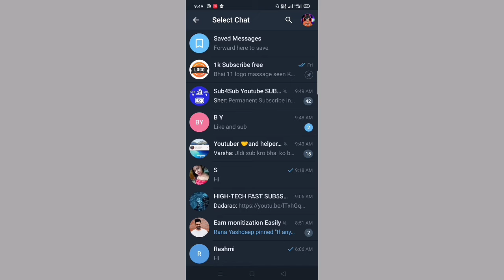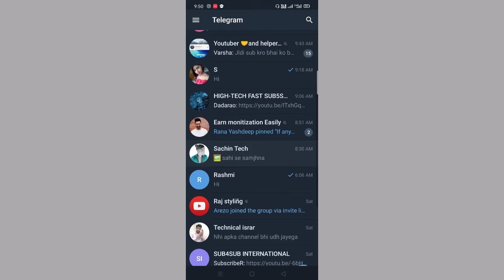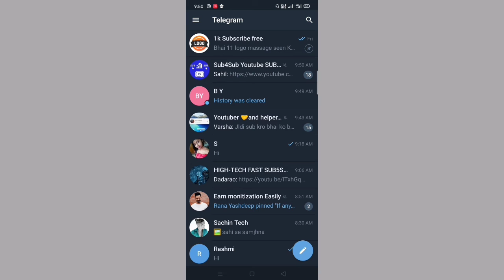season 14 royal pass kaise kharide free | how to get free royal pass in pubg mobile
royal pass 14 pubg mobile
 royal pass 14 rewards
 royal pass 14 pubg mobile rewards